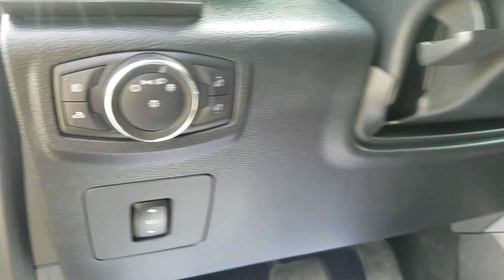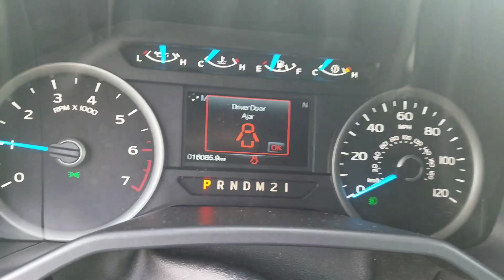2016 ford f150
Ross Downing